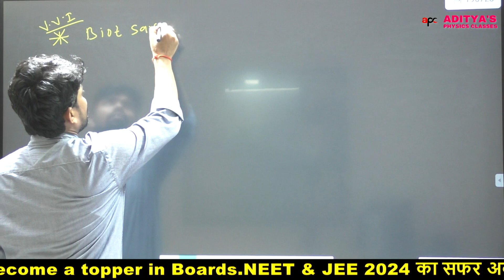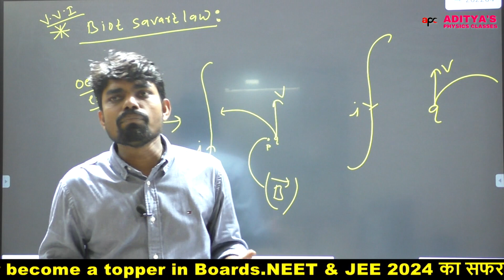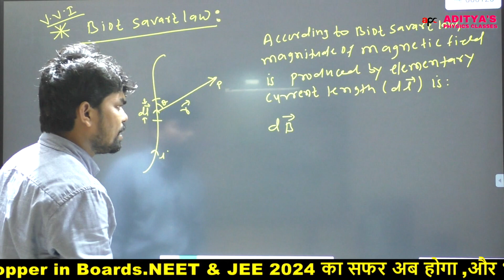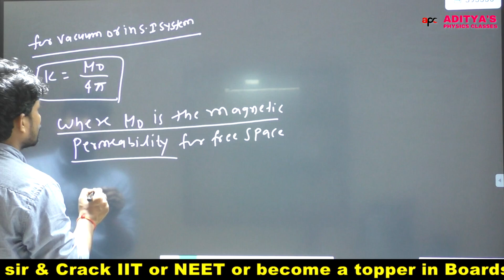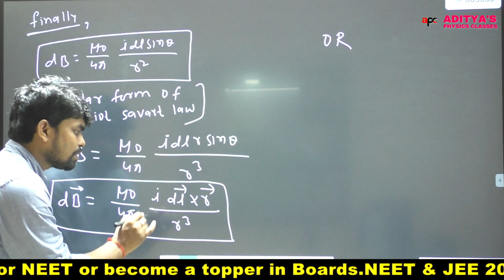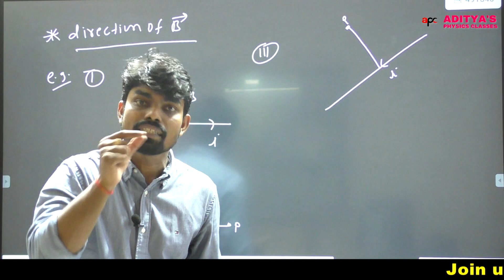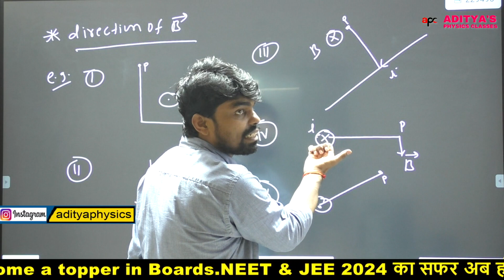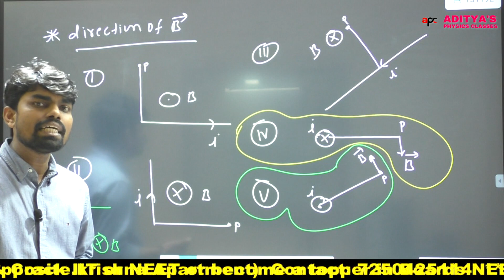Biot Savart law ||Best physics teacher in Boring Road patna for IIT & JEE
CONGRATULATIONS YOU HAVE GOT